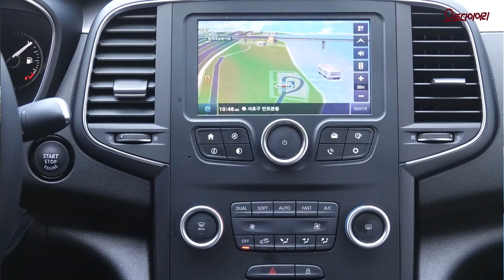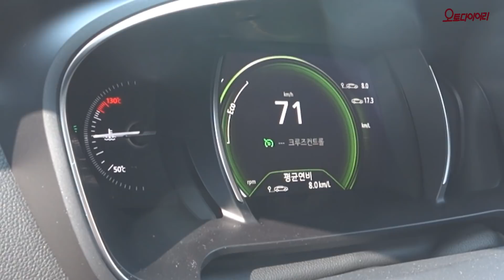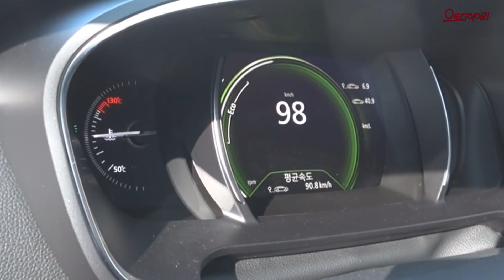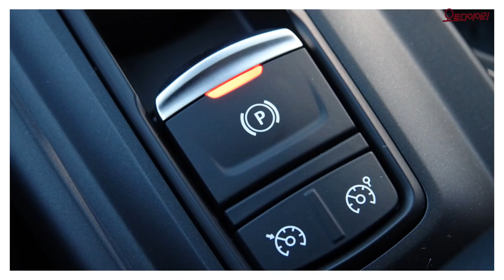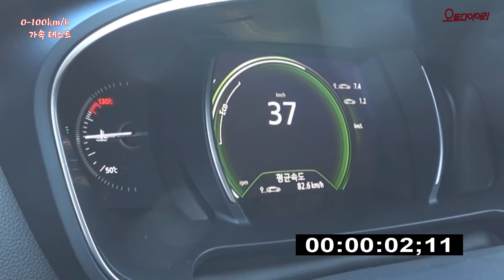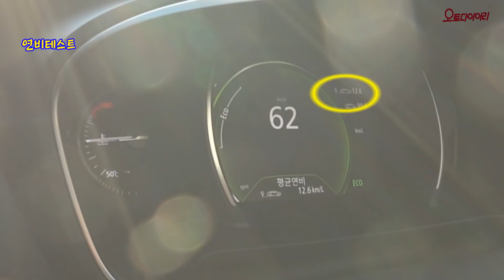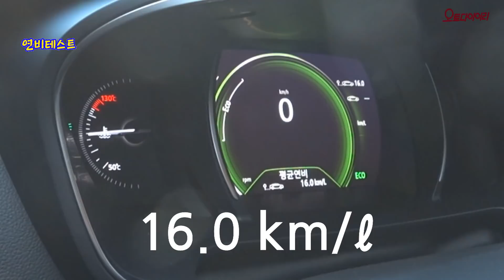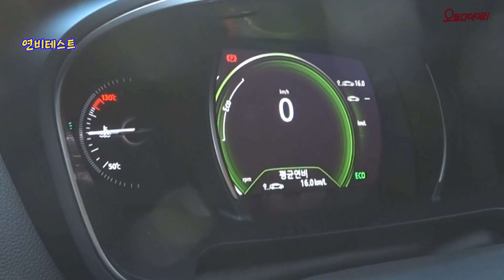SM6 프라임 시승기, 욕심을 버린 ‘극중’의 중형 세단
자극이 넘치는 시대, 심심함이 경쟁력일 수 있겠다.

SM6 프라임을 만나서 드는 생각이다. 고성능에 최첨단. 어쩌면 실제로 일상생활에서 운전하는데 거품일지도 모르는 부분을 어느 정도 걷어내서, 이렇다 할 자극이 없는 심심한 차다. 짜릿한 자극 대신 심심하지만 은근한 맛을 내는 SM6 프라임을 탔다.